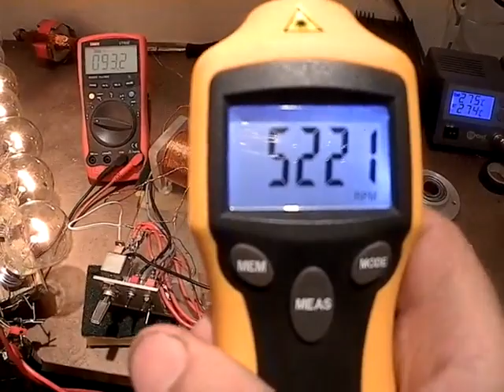Trinity Pulse Motor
A bedini type pulse motor, output to incandescent bulbs of 40 Watt each, light not in full brigthness, with 3 bedini type circuits one for each bifilar coil.